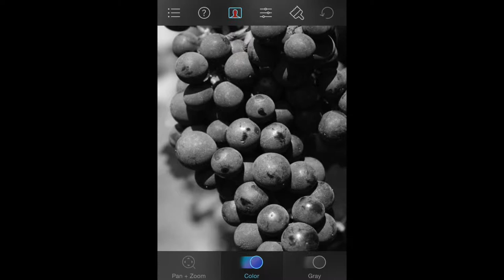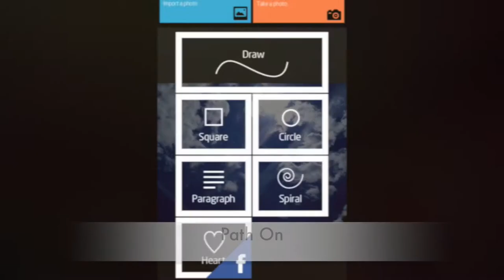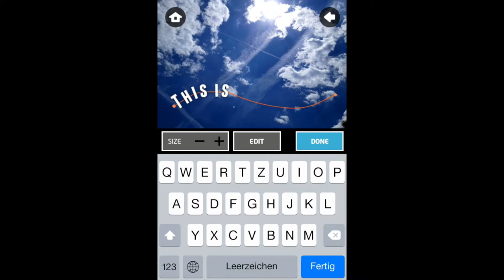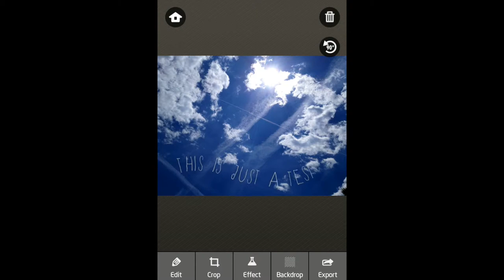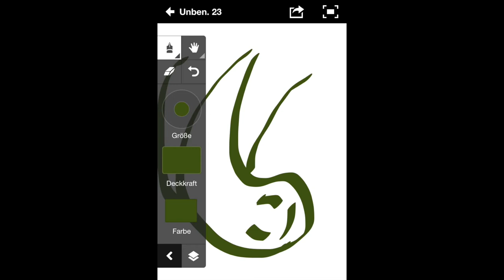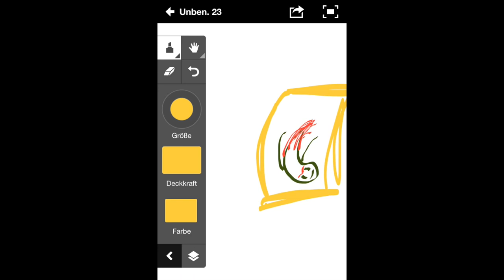Top 5 Free Photography Apps on iOS